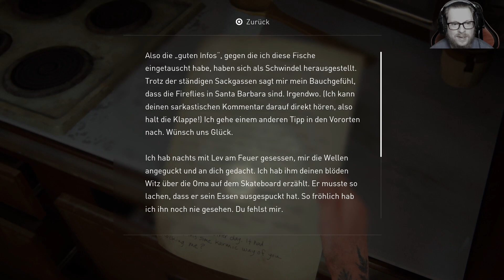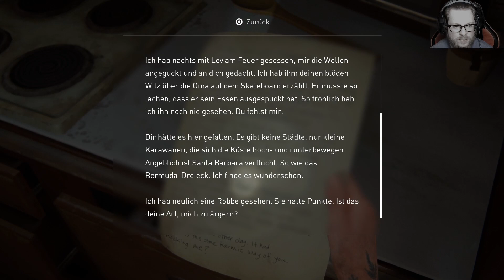THE LAST OF US PART II #39 - Eine neue Gefahr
Fünf Jahre nach den Ereignissen von Last of Us haben sich Ellie und Joel in Jackson, Wyoming niedergelassen. Hier leben sie jetzt inmitten einer Gruppe von Überlebenden und haben sich eine neue Existenz aufgebaut.

Dennoch ist das Verhältnis von Ellie und Joel angespannt. Beide haben neue Verbindungen zu anderen Menschen aufgebaut, Ellie u.a. zu Dina, die ihre beste Freundin geworden ist.

Außerdem bleibt die Gefahr durch Infizierte, die immer noch außerhalb der Siedlung herumstreunen, den Clickern und auch anderen Menschen bestehen.

Nach einem schrecklichen Vorfall, der auch Dina betrifft, macht sich Ellie auf einen tödlichen Rachefeldzug.